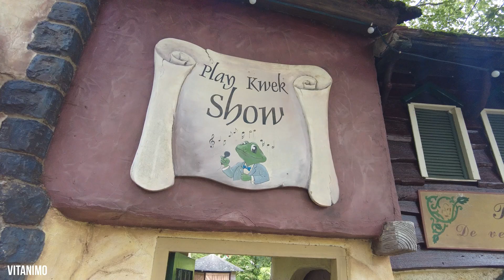vitanimo vlogt #223: vakantie nederland dag 6 - Duinrell - Top ervaring ?